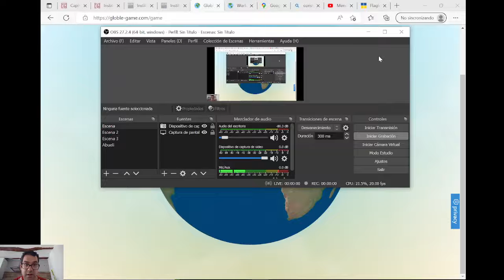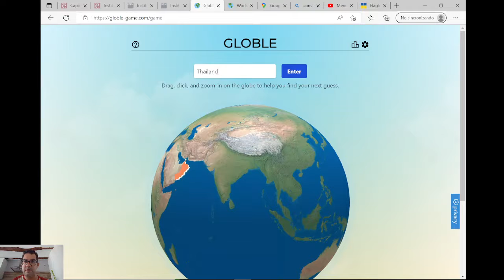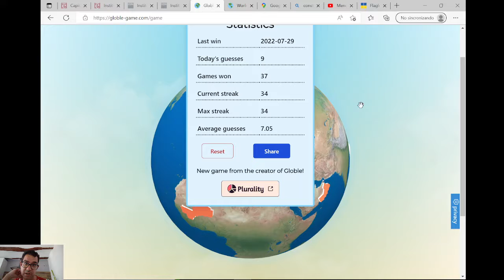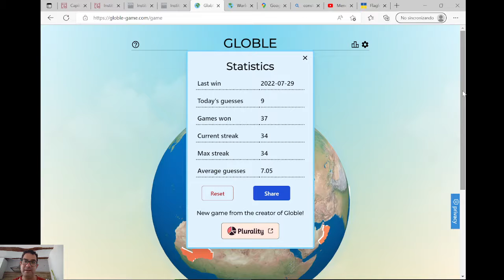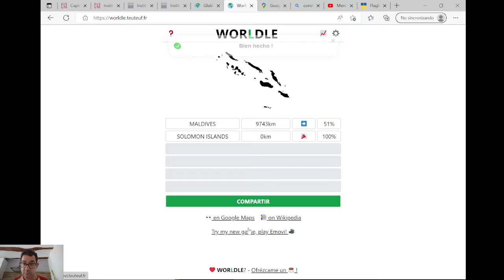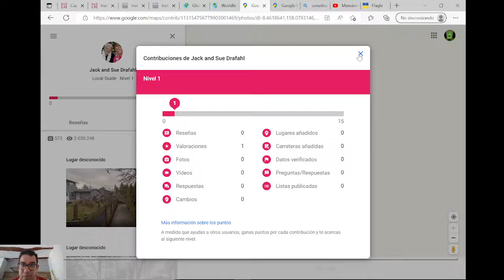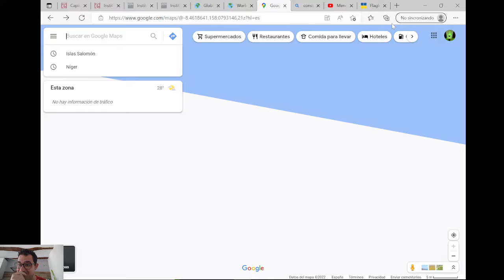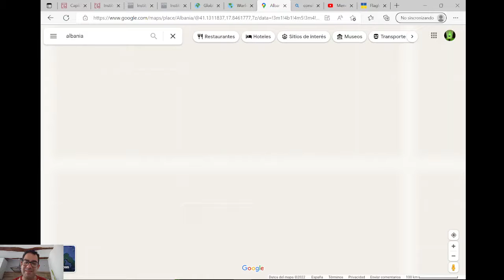GLOBLE Y WORLDLE (159) - RÁPIDO Y LETAL